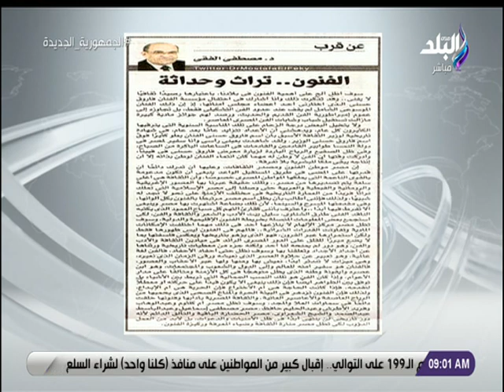لقاء مع د. عبدالله المغازي معاون رئيس مجلس الوزراء الأسبق ومناقشة أهم الأخبار والعناوين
جزء من حلقة برنامج صباح البلد مع رشا مجدى , فاتن عبد المعبود , فرح سعيد , هند النعسانى , لميس سلامة , داليا أيمن , نهاد سمير
     حلقة اليوم 17 مارس 2023 من برنامج صباح البلد وفيها أخبار الطقس ودرجات الحرارة وأسعار العملات، ودراسة عن أضرار التدخين على خلايا الجينات الوراثية للمدخن، وأيضا لقاء مع الشيخ محمد عيد الكيلاني وحديث خاص عن فضل الصدقات وأهميتها عند الله والفرق بين الزكاة الصدقة، وأنواع التكافل، وأيضا لقاء مع د.  عبدالله المغازي معاون رئيس مجلس الوزراء الأسبق ومناقشة لأهم الأخبار وعناوين الصحف اليوم، ومتابعة  لأكبر حدث خيري  في مصر واخبار التحالف الوطني للعمل الأهلي التنموي

صباح البلد برنامج صباحي يتضمن العديد من الفقرات التي تهم المشاهد المصري بما يتابع من أخبار سياسة واقتصاد ,الصحة والجمال,الرياضة وتمارين صباحية ,و نشرة أخبار الصباح التي تعتمد على أخبار المرور والطرق في مصر والجيزة و النشرة الجوية ودرجات الحرارة في مختلف محافظات مصر وأبرز عناوين الصحف ومناقشتها. ويشارك في تقديمه احمد مجدي , هند النعسانى , فرح سعيد ,لميس سلامة , رشا مجدي وداليا أيمن